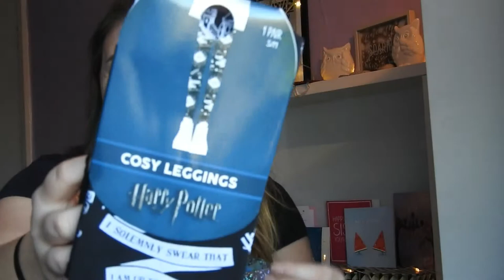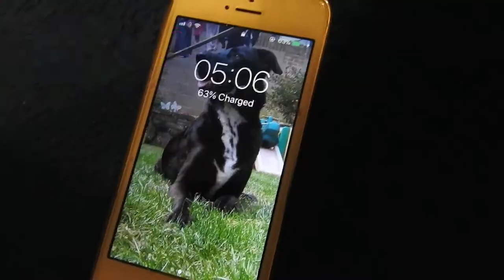What I got for my Birthday AND Vlog!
My belated birthday video!
Big thank you to everyone I spent my birthday with, hope you enjoy this video!